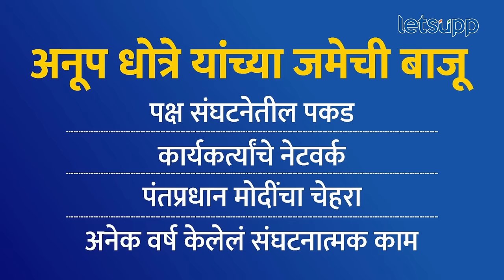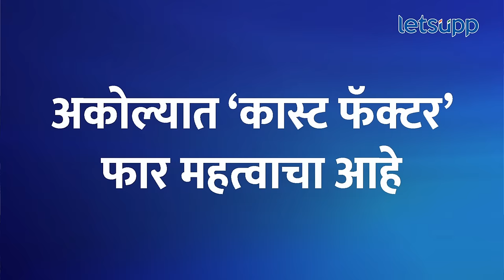Akola Loksabha : अकोल्याच्या तिरंगी लढतीत विजयाचा गुलाल कोण उधळणार? पाहा व्हिडिओ | LetsUpp Marathi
अकोला लोकसभा मतदारसंघात यंदा मतदानाचा टक्का वाढला आहे. त्यामुळे हा वाढलेला टक्का या मतदारसंघात परिवर्तन करणार का, शिवाय भाजपचे अनु धोत्रे काँग्रेसचे डॉक्टर अभय पाटील आणि वंचित बहुजन आघाडीचे प्रकाश आंबेडकर यांच्यात रंगलेली तिरंगी लढत कशी राहिली? जाणून घ्या...